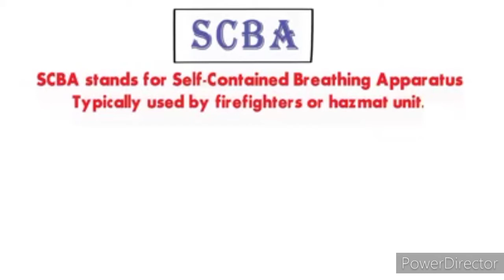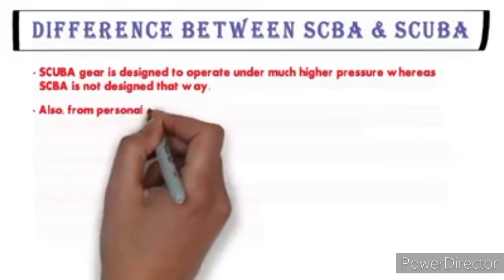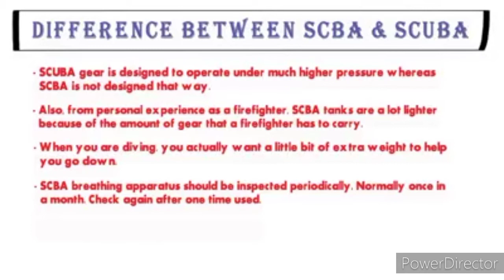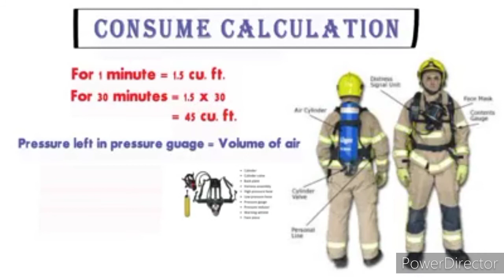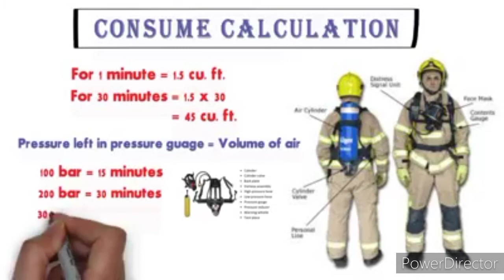Different between SCBA & SCUBA.